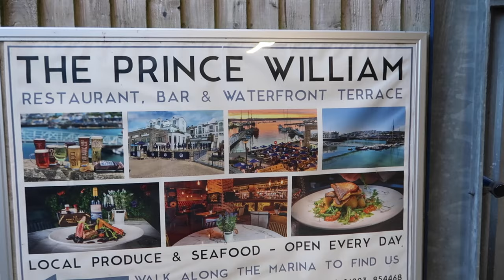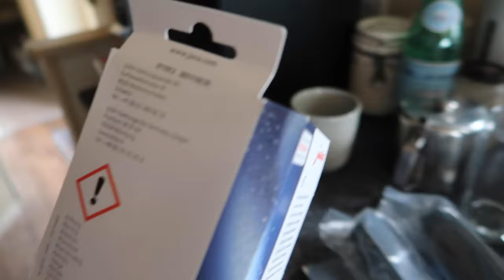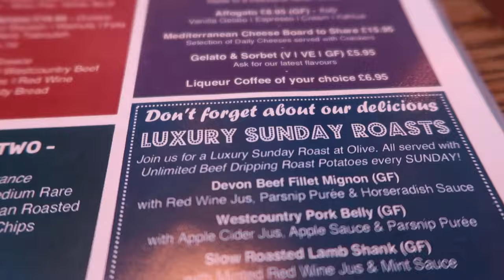A Visit to Topsham and Best Roast Dinner in Brixham | Weekend Vlog Vlog | Sat 12 Sun 13 Oct(2024)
Topsham | Daily Vlog | Sat 12 Oct(2024)
It was Glenn’s Birthday and we headed to Topsham near Exeter for a day out. Just when we were giving up hope of finding a parking space we struck gold. We wanted to visit Topsham Quay Antique Centre. Glenn was looking for a new butter dish and some design inspiration for the new flat. I found a dress coat which I fell in love with and had to have. In the evening we went to The Prince William in Brixham for dinner. It was delicious!

The Best Roast Dinner in Brixham| Daily Vlog | Sun 13 Oct (2024)
We visited Olive in Brixham and Glenn had THE best roast dinner he had ever tasted!

Our daily and weekend vlogs are bite-sized chunks from our weekly vlogs.